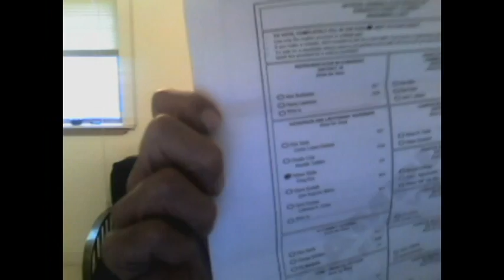Why I'm voting for Adrian Wyllie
I have had it with our two gang system of politics, Adrian Wyllie is Florida's best choice! Vote wisely, vote Wyllie!